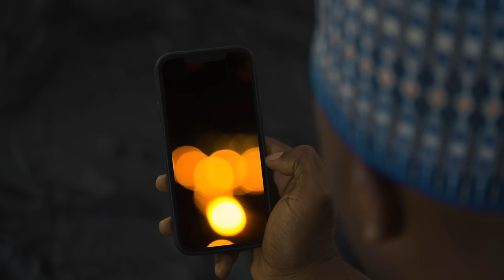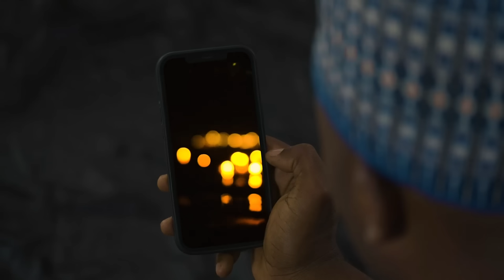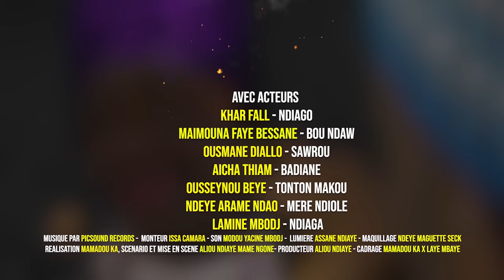Contre-Polygamie - Episode 29- Saison 1 - VOSTFR